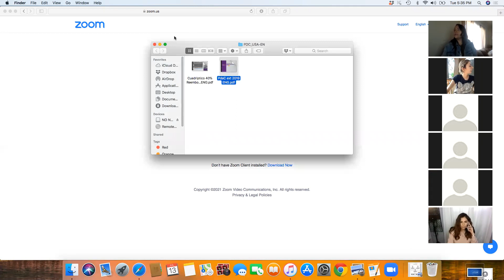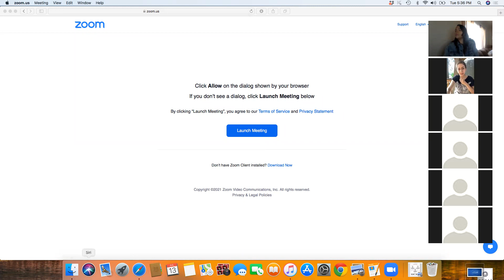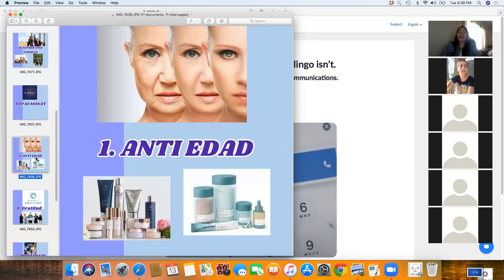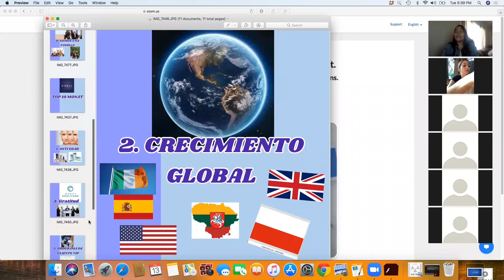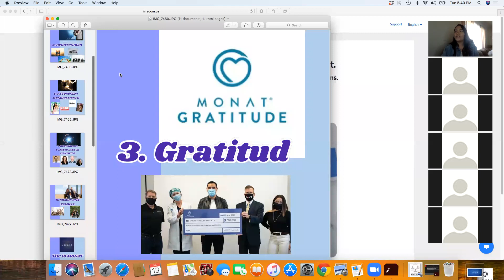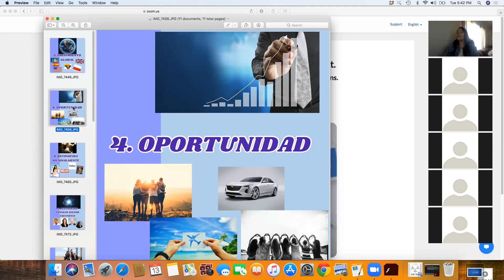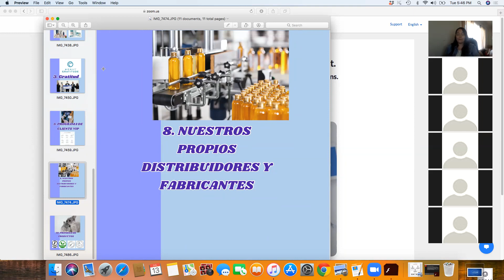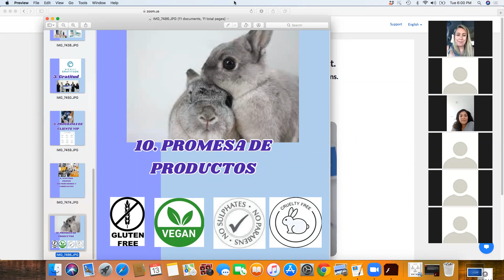Llamado de oportunidad con Monat - así son nuestras juntas apoyándonos unas a otras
Bellezas las invito a que vean este llamado de oportunidad con Monat. Esto no es mas que un simple shampoo, esto es un estilo de vida.
Las invito a aprender mas de esta compañia y a unirse.
Actualmente estamos en Estados Unidos, Reino Unido, Canada, España, y Lithuana. Seguimos en expansión!